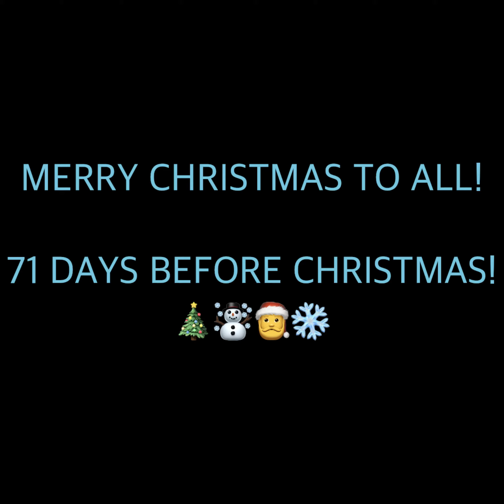CHRISTMAS SPIRIT IN OUR HOME! 🎅☃️❄️🎄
In this video we enjoy decorating our home for Christmas. Its been 2 months since i posted videos because I was so busy in our school.